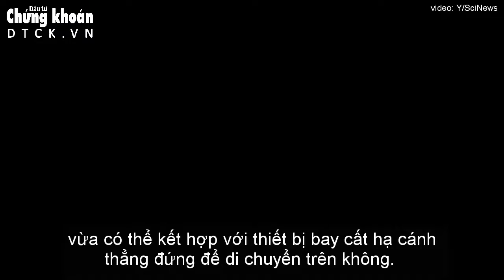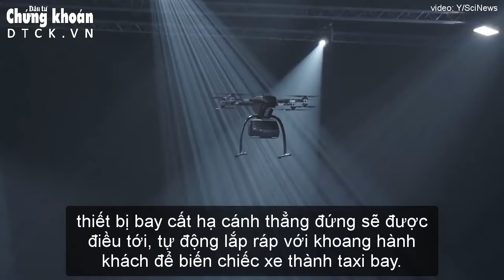Audi thử nghiệm thành công mẫu taxi bay không người lái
Nguyên mẫu thu nhỏ của taxi bay Pop.Up Next hoàn thành đợt thử nghiệm đầu tiên khi các module lắp ghép và vận hành chính xác với nhau.